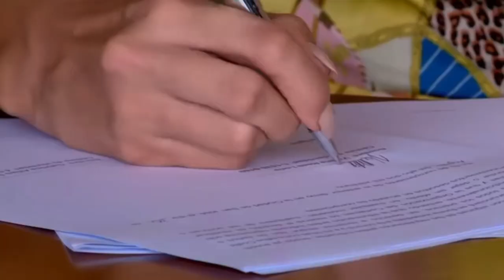Miss Universe 2021 : The 70th Edition Contestants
Here are the amazing women competing for the title of Miss Universe 2021.